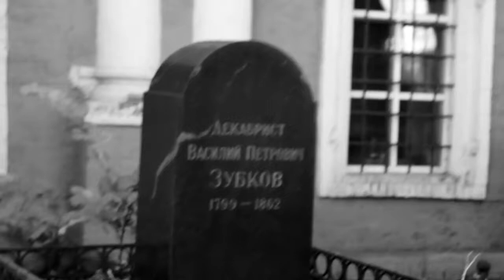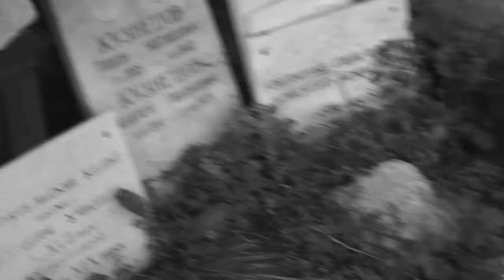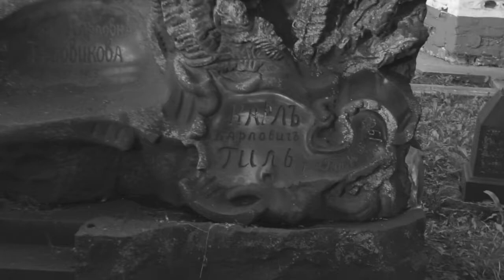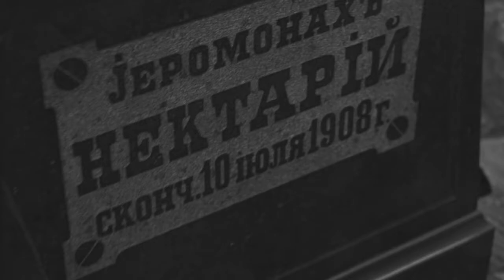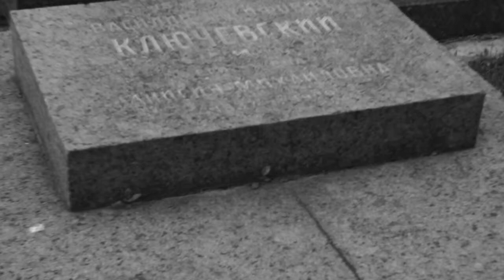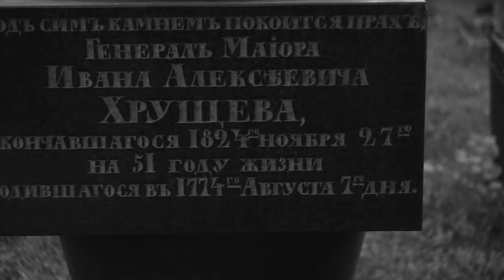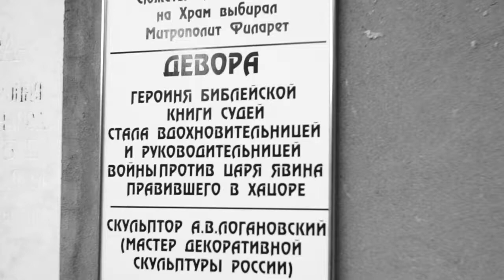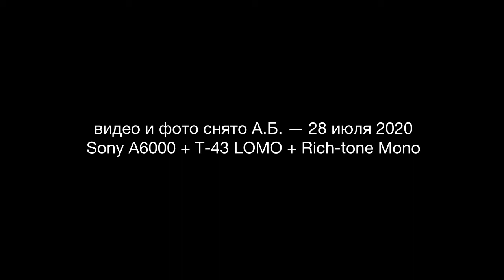Donskoy Monastery. Necropolis. [July 28, 2020]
Эта видеозапись не планировалась к публикации, и автор (А.Б.) сделал  её как техническую видео-заметку, по просьбе одного одного из коллег (просто показать: как и где и что расположено, а так же фрагменты раскопок выложенные вдоль стен монастыря). Снималось все камерой Sony A6000 с объективом T-43 LOMO от советской аналоговой камеры Смена 8М в режиме использования монохроматического пресета от Sony - Rich-tone Mono (один из двух любимых пресетов автора, который снимает свои фотоснимки на 90% сразу готовыми без дополнительных обработок), Автор планировал выбросить эти файлы при сортировке, но мне стало жалко материала, и я упросил отдать мне (А.Б.: «Забирай, и делай с эти что хочешь, или отдай кому хочешь»). Я забрал, «склеил» в единый материал и добавил фоном песопения  Братского хора Св.Елисаветинского монастыря (запись 2019 года)
Я хочу сразу предупредить: так как это видео снималось с техническими целями, без стабилизатора и приемов съемки «живой камрой» то многим будет сложно смотреть. Иногда может даже рябить в глазах «от мельтешни». Но я все равно решил, что это некий шанс для тех, кто не имеет возможности побывать в Донском Монастыре лично.